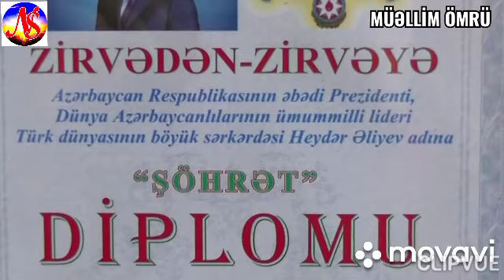NURLU SƏHƏR. ŞƏRƏFLİ MÜƏLLİM ÖMRÜ. TAM VERİLİŞ. KİÇİK DƏHNƏ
Bütün izləyicilərə salam. Bizi izlədiyinizə görə kanala abunə oldugunuza görə paylaşıb bəyəndiyinizə görə hər birinizə təşəkkür edirik.